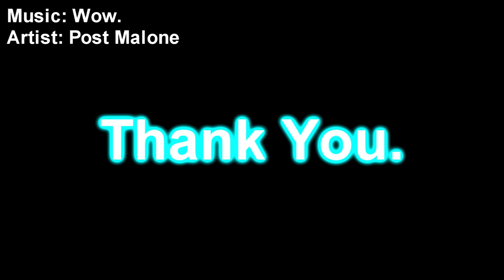[13+] Time to question people. [Minecraft: Story Mode][A Portal to Mystery][Episode 6][Part 3]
[13+][Moderate Content]
Cartoon Violence

Sorry it's been a while since I uploaded part 2, but I had to focus on college. I hope you will understand.